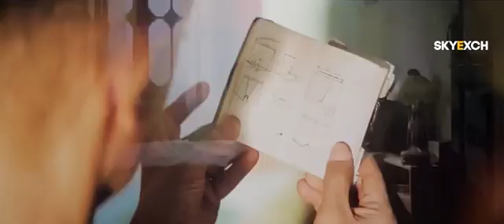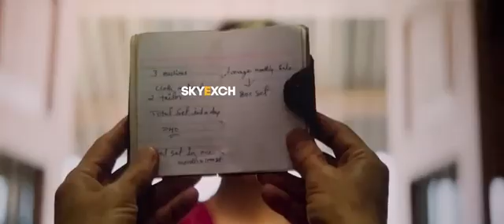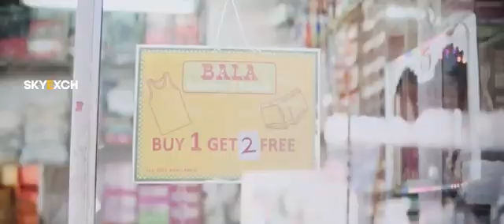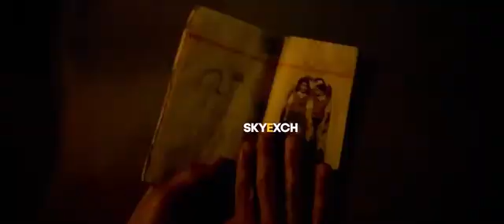14 August 2022